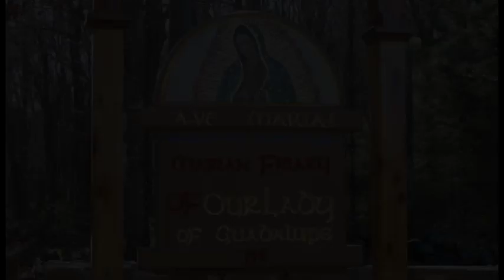The Kingdom of God - Nov 14 - Homily - Fr Dominic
Fr Dominic gives the homily at Griswold, CT on Nov 14, 2019 on how if we are living the gospel we are actively realizing the Kingdom of God in us and for those around us.

Ave Maria!

Mass: Thursday 32nd Week of Ordinary Time - Wkdy
Readings:�
1st: wis 7:22-8:1